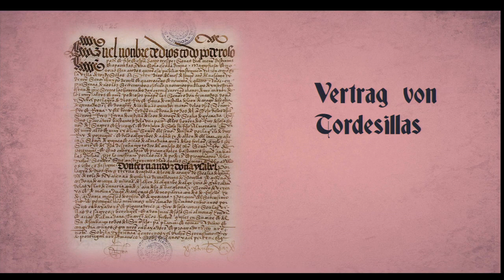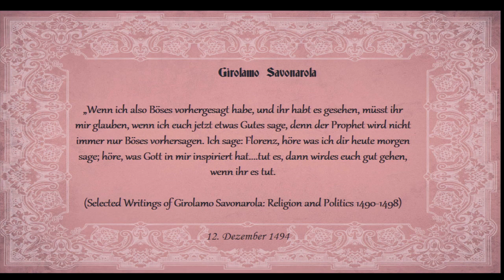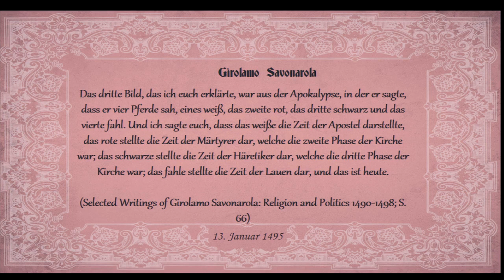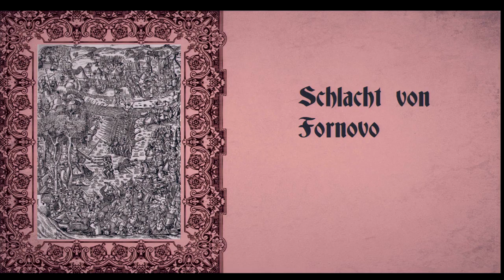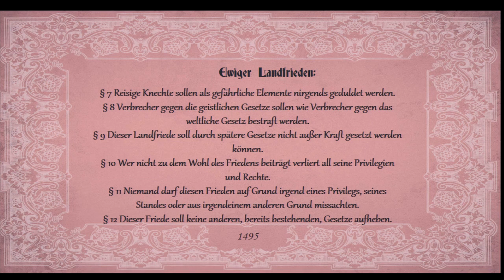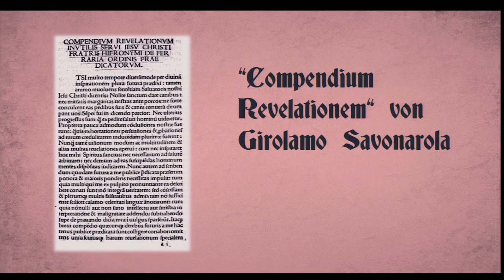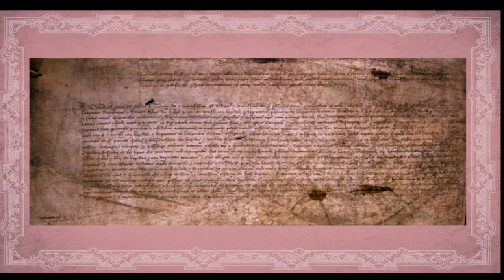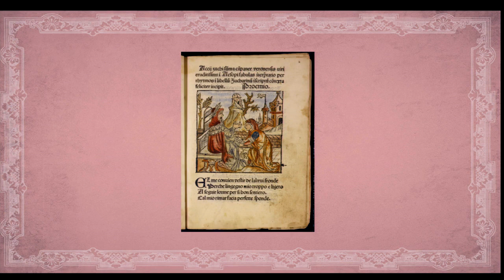Sola Veritas: 5. Feuer und Frevel (1494-1496)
2017 ist das Jahr der Reformation. Wird sie fortgeführt oder begraben? Wie verhalten sich Luthers Erben und was wird aus seinen (Wieder)entdeckungen? All das sind wichtige Fragen. Doch beantworten kann sie nur, wer das Reformationsgeschehen selbst gründlich kennt. Die neue Serie „Sola Veritas – Die wahre Chronik der Reformation“ bietet weitaus mehr als die üblichen bekannten Zusammenfassungen und Anekdoten. Ausgehend vom Jahre 1482 wird alles chronologisch erzählt, was weltgeschichlich und biographisch (sowohl bezüglich Luther als auch vieler anderer, zum Teil sehr unbekannter Reformatoren) wichtig war. Tauchen Sie ein in die faszinierende Welt des Spätmittelalters, erleben sie das zaghafte Aufblühen von Wissenschaft und Kultur, verfolgen sie die Debatten um philosophische und theologische Streitfragen und entdecken sie Schritt für Schritt mit Luther und seinen Mitkämpfern befreiende biblische Wahrheiten. So wird Kirchengeschichte lebensnah und endlich gut verständlich….